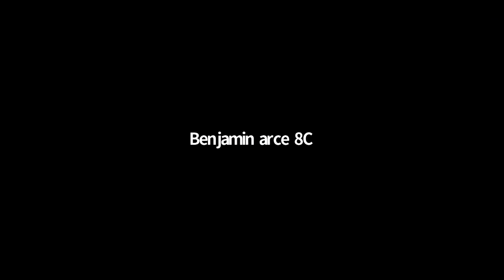Earth Day webinar: Museums and Sustainability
On the occasion of Earth Day 2021, this ICOM webinar covered issues related to sustainability and museums. Bringing together museum professionals from four different regions, the panel discussion included what sustainability means in different parts of the world, with a focus on how partnerships and communication can empower success.

Moderator:
Caitlin Southwick, Secretary, ICOM WGS; Founder and Executive Director, Ki Culture

Panelists:
Frances Morris, Director, Tate Modern, London, UK
Prof. George Okello Abungu of Okello Abungu Heritage Consultants, Nairobi and Emeritus Director General, National Museums of Kenya.
Zahida Quadri, Antiquities Department, Government of Sindh, Executive Board Member ICOM Pakistan
Helen Gutiérrez, Project Officer La Ruta del Clima, San José, Costa Rica